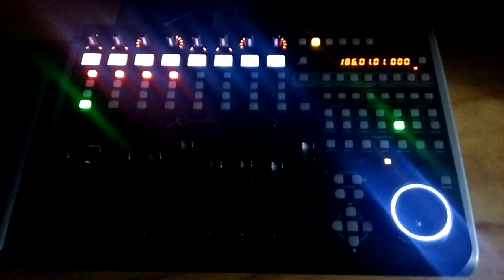Darkempire New Album - Drum Sessions Pre-production - Agoust 19 2017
New song finished for the DarkempireProg Newalbum2017 with @pipedrummer at SoundChaserStudio in the @darkempire_prog